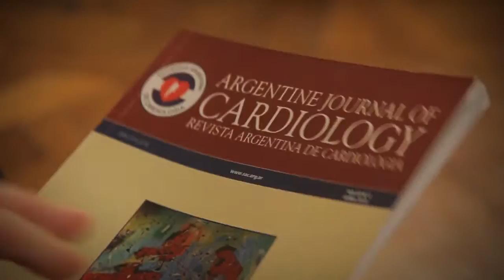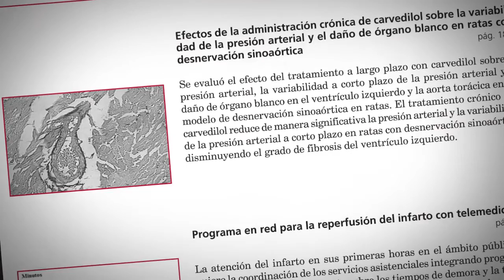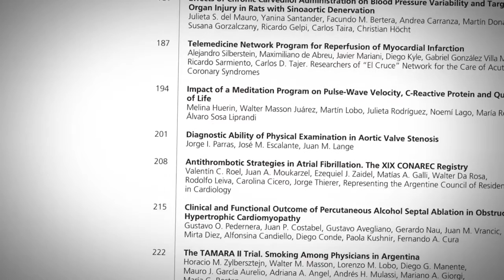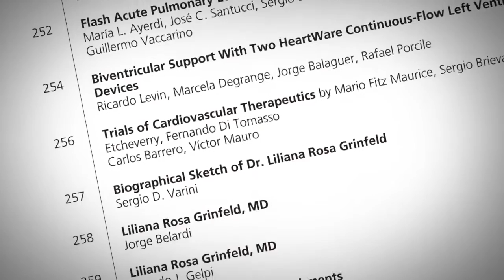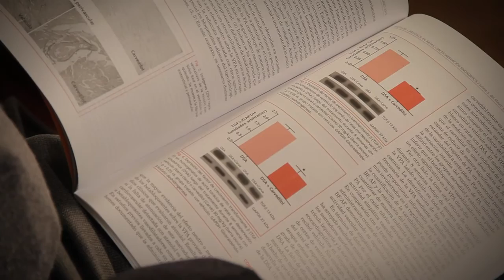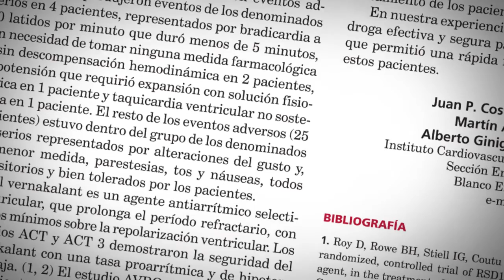Hitos de la Cardiología - Revista Argentina de Cardiología